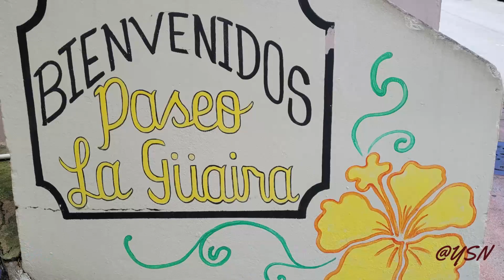Puerto Rico, Orocovis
Al pueblo de Orocovis se le conoce como el “Corazón de Puerto Rico” ya que su ubicación está en el centro de la isla. También se le conoce como el "Centro Geográfico de Puerto Rico" el cual se encuentre en el barrio Pellejas, en la carretera 566 kilómetro 5.7 de dicho municipio.
En el 1825 se fundó el pueblo con los terrenos donados por Don Juan Rivera de Santiago. Los terrenos usados fueron de los barrios Orocovis de Barranquitas y
Barros de Morovis. El nombre original del pueblo fue Barros, pero luego se cambió en el 1928 por Orocovis, en honor al Cacique Orocobix, cuyo yucayeque ubicaba en lo que es hoy el barrio Palo Hincado de Barranquitas. Este cacique gobernaba lo que es hoy los pueblos de Barranquitas, Orocovis y Aibonito.
Orocovis limita con los municipios de Ciales, Morovis, Corozal, Villalba, Juana Díaz, Coamo y Barranquitas.
Este municipio se encuentra en la Sierra de Cayey, que se caracteriza por ser una zona montañosa.
En el aspecto de la gastronomía a Orocovis se conoce por la longaniza. El maestro artesano Celestino Avilés Meléndez dió al pueblo fama en las artes por la Talla de Santos. Su familia siguió su ejemplo.
Para el 1875 hubo un incendio en el pueblo, que arrasó con la mayoría de las viviendas, la alcaldía y el edificio que albergaba la iglesia.
Orocovis se divide en 17 barrios que son los siguientes: Barros, Orocovis, Pueblo, Ala de la Piedra, Bauta Abajo, Bauta Arriba, Bermejales, Botijas, Cacaos, Collores, Damián Abajo, Damián Arriba, Gato, Mata de Cañas, Pellejas, Sabana y Saltos.
Hoy el municipio es famoso por el Parque de aventura natural Toro Verde, el cual se caracteriza por sus tirolinas, una de ellas la más larga de América.
Para el año 2020 la población de este municipio era de 21,434 habitantes.